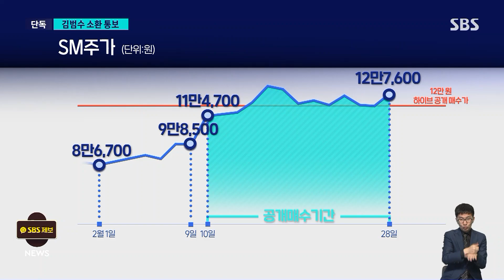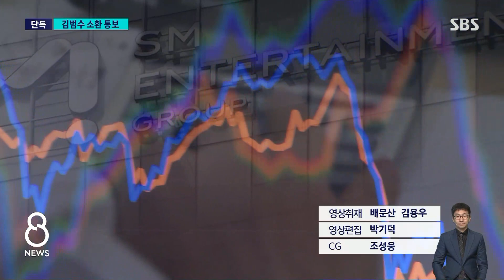[단독] 'SM 시세 조종 의혹' 카카오 김범수에 소환 통보 / SBS 8뉴스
〈앵커〉

SM엔터테인먼트 인수 과정에서 카카오가 시세 조종을 했다는 의혹을 수사하고 있는 금융감독원이 김범수 전 의장에게 출석하라고 통보했습니다. 카카오 투자총괄대표는 오늘(19일) 새벽 구속됐는데, 카카오 실무진들의 휴대전화에서 주가 조작을 공모하는 대화 내용을 금감원이 확보한 것으로 전해졌습니다.

사공성근 기자의 단독 보도입니다.

〈기자〉

금융감독원 특별사법경찰은 김범수 전 카카오 이사회 의장에게 오는 23일 오전 10시까지 출석하라고 통보했습니다.

SM엔터테인먼트 인수를 놓고 카카오와 하이브 사이에 벌어졌던 경영권 분쟁 과정에서 시세 조종이 있었다는 의혹을 확인하기 위해서입니다.

지난 2월 하이브가 주당 12만 원에 SM 주식에 대한 공개 매수를 선언한 직후 SM 주가가 급등하면서 하이브가 지분 확보에 실패했는데, 금감원은 카카오가 2천400억 원을 투입해 주가를 인위적으로 끌어올린 것으로 의심하고 있습니다.

이 혐의로 조사를 받아오던 배재현 카카오 투자총괄대표는 구속됐습니다.

[배재현/카카오 투자총괄대표 (어제) : ((공개 매수 방해) 계획 있었나요? 주식 대량 보유 보고하지 않은 이유 있을까요? 김범수 창업자도 알고 있었나요?) …….]

금감원은 김 전 의장이 시세 조종을 보고받거나 지시했을 가능성이 있다고 의심하고 있습니다.

앞서 지난 8월에는 김 전 의장의 자택과 사무실을 압수수색해 휴대전화 등을 확보해 분석 작업을 벌여왔습니다.

금감원은 특히 카카오 실무진들의 휴대전화에서 시세 조종 정황이 담긴 통화 녹음 파일과 문자 등도 확보한 것으로 전해졌습니다.

하이브의 공개 매수를 막기 위해 직원들이 특정 가격 이상으로 주식 매수 주문을 논의하는 내용 등이 담긴 것으로 알려졌습니다.

금감원과 별도로 검찰은 카카오 계열사가 만든 가상화폐로 내부자들이 부당 이익을 챙겼다는 고발에 대해서도 조만간 본격 수사에 착수할 방침이어서 카카오를 둘러싼 수사는 더욱 확대될 전망입니다.

(영상취재 : 배문산·김용우, 영상편집 : 박기덕, CG : 조성웅)